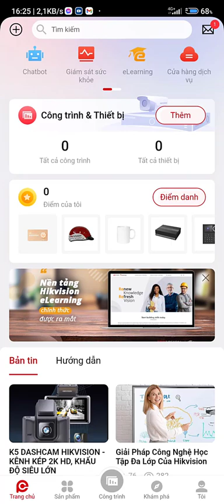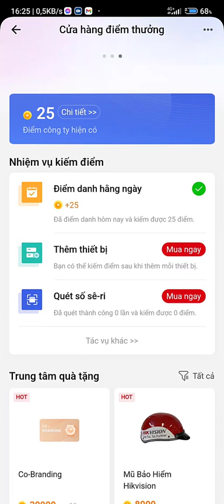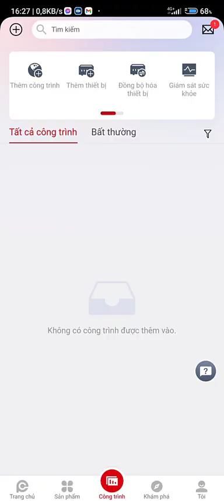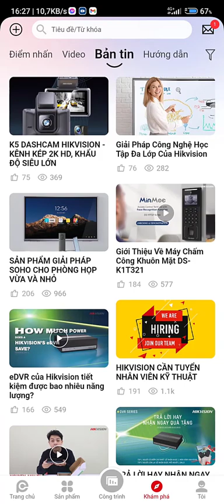Hik-Partner Pro | 2- Giới Thiệu Các Tính Năng Cơ Bản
1. Vận hành và bảo trì thiết bị từ xa
2. Dịch vụ giá trị gia tăng (Lưu trữ đám mây, Giám sát trạng thái hệ thống,Đồng thương hiệu)
3. Tra cứu thông tin sản phẩm và giải pháp
4. HPP cũng tích hợp cả tính năng quét mã SN để tích điểm đổi quà
HIKVISION VIETNAM
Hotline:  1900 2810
ĐỊA CHỈ
1/HIKVISION tại Hà Nội - Tầng 38, tòa nhà Keangnam Hanoi Landmark, E6 KĐTM Cầu Giấy, Mễ Trì, Nam Từ Liêm, Hà Nội.
2/ HIKVISION tại TP HCM - Tầng 12A, tòa nhà Vincom Center, 72 Lê Thánh Tôn, Bến Nghé, Q1, TP. Hồ Chí Minh.